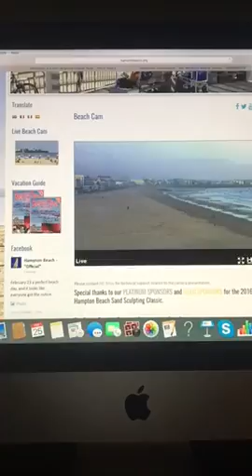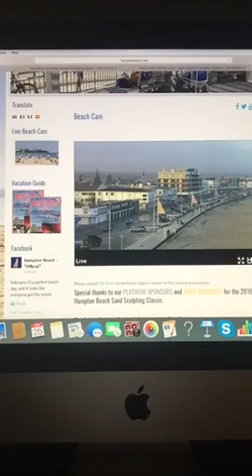Riley's Kingdom Of Weather